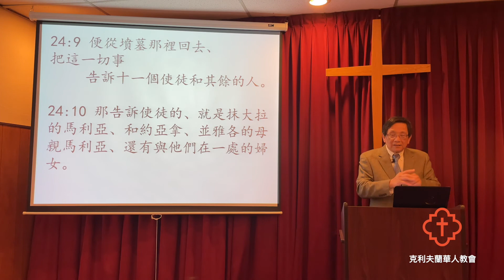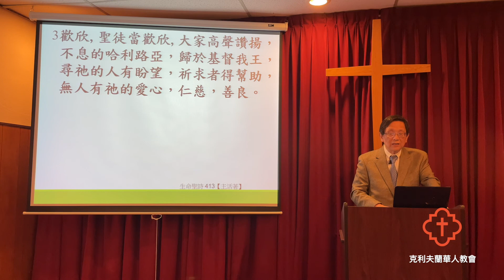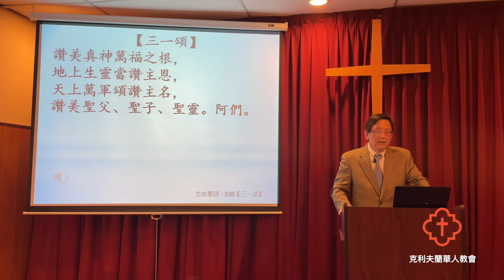Cantonese Worship Service (4/4)